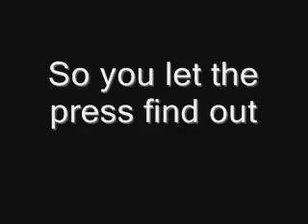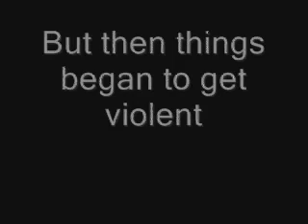Price Of Fame(Preview) Jommy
Hey this is another preview of a fake movie Price of fame. Hope you all enjoy it. music By KT tundall